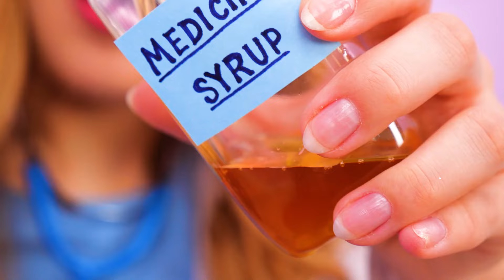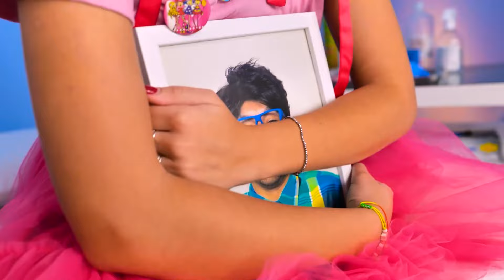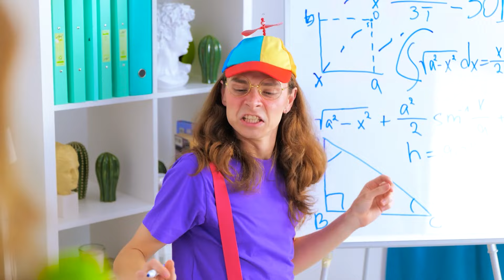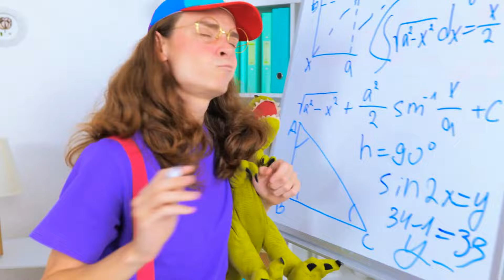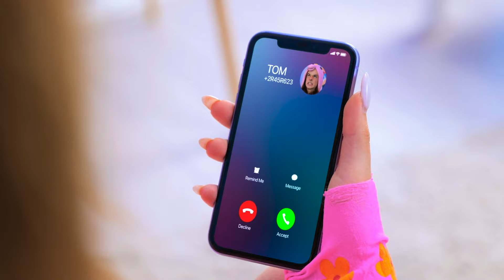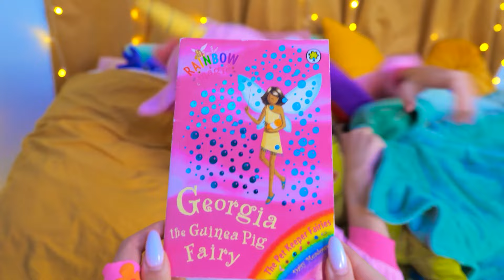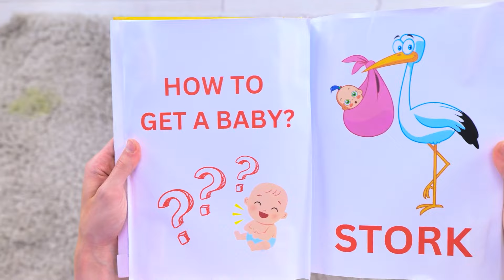GOOD vs BAD Doctor! 💊 Amazing Curing Methods and Hacks by La La Life Games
Hold on to your stethoscopes! Witness the medical showdown in "Good vs Bad Doctor! Extreme Curing Methods." Join us in this comical yet enlightening video as we compare the healing techniques of a good doctor against the unconventional and extreme methods of a bad doctor. From traditional remedies to outrageous curing attempts, this video promises a dose of laughter and medical mayhem. Will the good doctor's sensible methods prevail, or will the bad doctor's extreme approaches lead to unexpected results? Watch now for a healthy dose of humor and a glimpse into the contrasting worlds of medical expertise! 🔔🌡️😂 GoodVsBadDoctor ExtremeCuringMethods MedicalMayhem SubscribeNow CreativeFun WhimsicalMedicine 👩‍⚕️💊🚑
MUSIC 🎸🤘🎼🎵